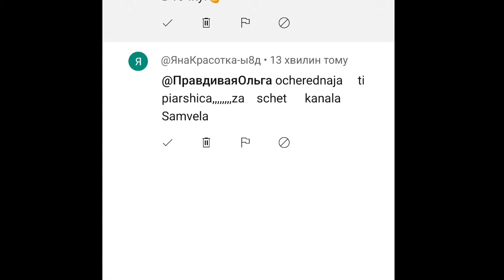Saveliy Ad срочно лечи их. Слетели с катушек / Grandenikо , adamyan Самвел Адамян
Привет друзья и гости моего канала - Правдивая Ольга. Поговорим с Вами о таком явлении как блогер. У меня на канале мы делаем обзор на видео блогеров, оскорбления, унижение, попрошайничество и треш. Я высказываю очевидные вещи и свою точку зрения на публичное поведение блогеров. БЛОГЕРЫ должны отвечать за свои действия...
         Сегодня хочу поговорить о Самвеле, Эдике и grandenikо vlog и маме, в общем о семье Адамян.